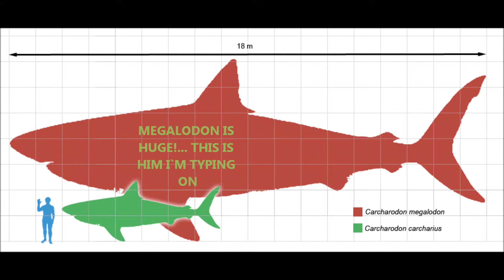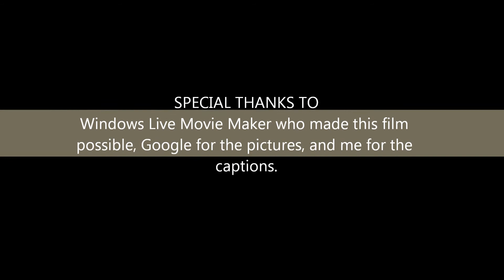My Top 10 Pre-Historic Creatures